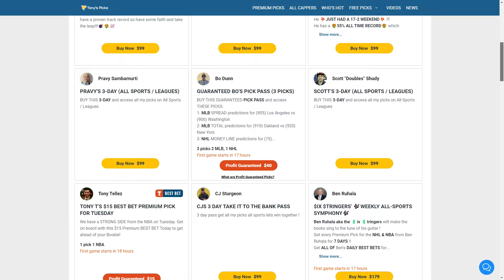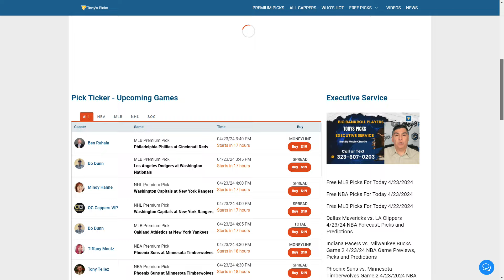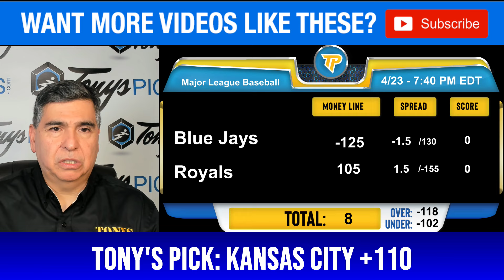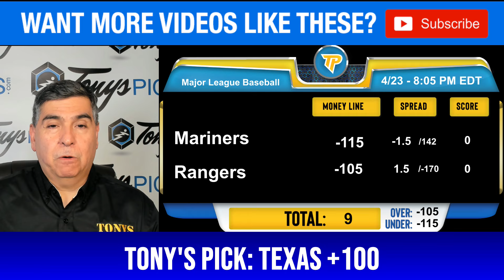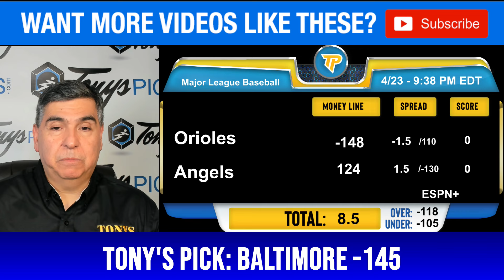8 FREE MLB Picks and Predictions on MLB Betting Tips for Today, Tuesday 4/23/2024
4/23/2024 FREE MLB Picks and Predictions on MLB Betting Tips for Today, Tuesday

MLB GAMES FOR TODAY:
0:00 Intro
1:46 Milwaukee Brewers vs. Pittsburgh Pirates
2:42 Los Angeles Dodgers vs. Washington Nationals
3:48 Detroit Tigers vs. Tampa Bay Rays
4:48 Toronto Blue Jays vs. Kansas City Royals
5:46 Arizona Diamondbacks vs. St Louis Cardinals
6:34 Seattle Mariners vs. Texas Rangers
7:34 Baltimore Orioles vs. Los Angeles Angels
8:31 New York Mets vs. San Francisco Giants